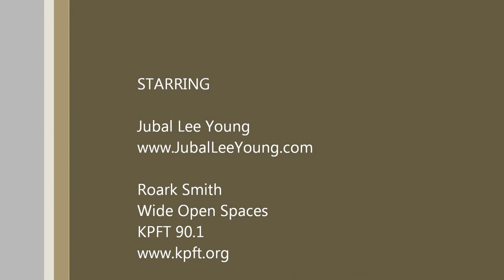Jubal Lee Young ( Under A Rock In Arkansas )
Jubal live on Wide Open Spaces with host/DJ Roark Smith